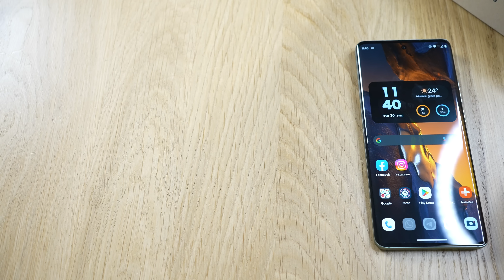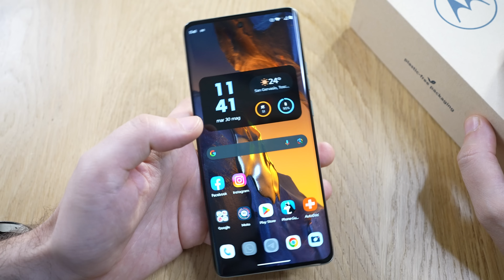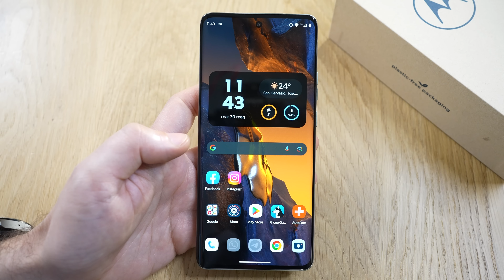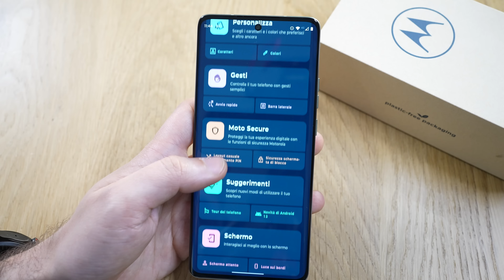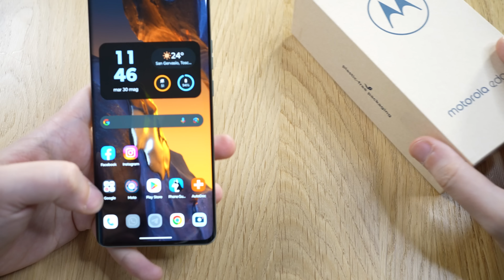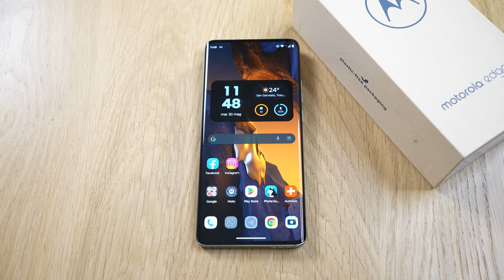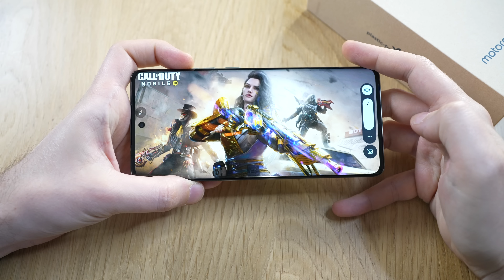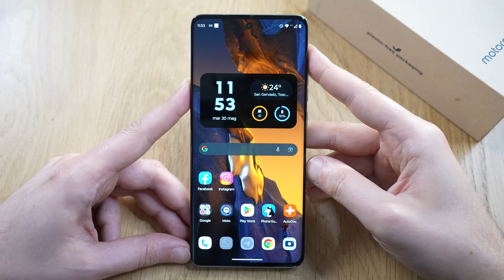Distinguersi è importante - Recensione Motorola EDGE 40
Recensione completa del nuovo Motorola Edge 40, smartphone Android potente e leggero.

INDICE recensione EDGE 40
00:00 - Intro
00:31 - Unboxing
02:10 - Qualità costruttiva
04:01 - Scheda tecnica
05:47 - Display
07:52 - Software
09:13 - Fotocamera
10:58 - Come fa le foto
12:55 - Audio e gaming
14:40 - Batteria e autonomia
15:31 - Prezzo e conclusioni